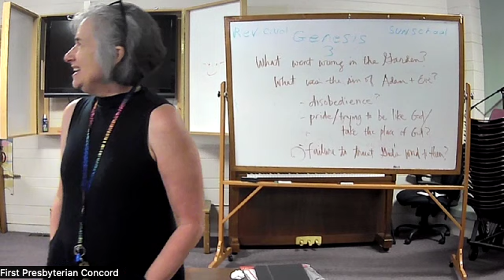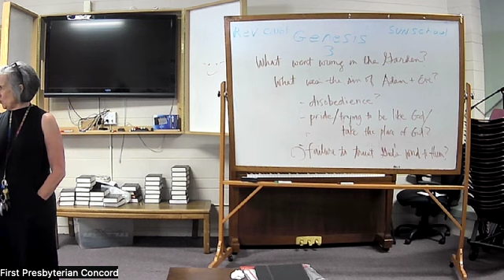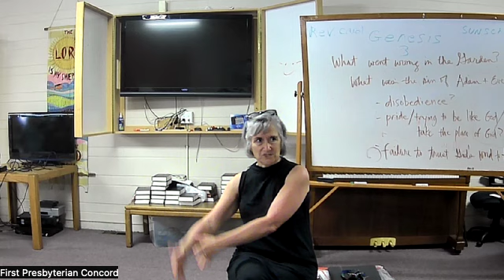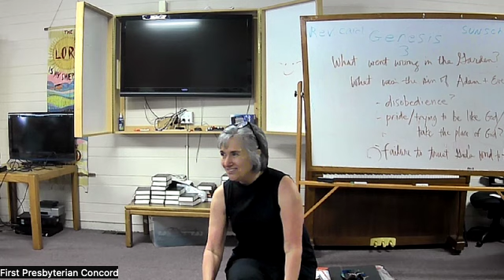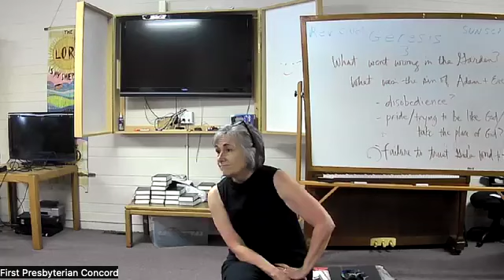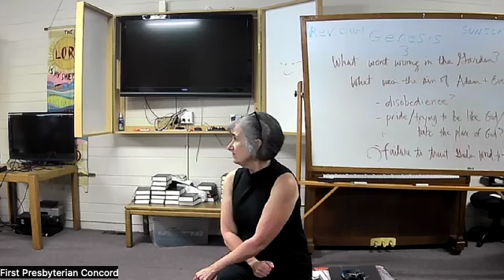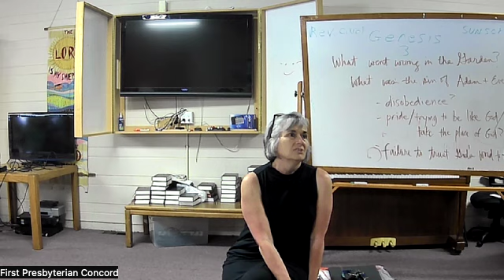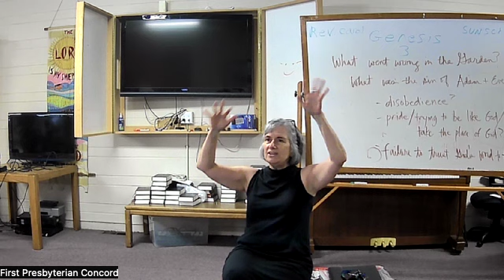Sunday School 6 23 24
The Class takes a close look and asks questions about Genesis 3:1-7
What is the story about Adam, Eve, the Serpent, and God trying to teach us about God and Humanity?